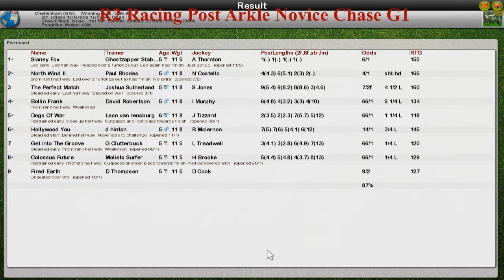NH WK10 R2 Racing Post Arkle Novice Chase G1